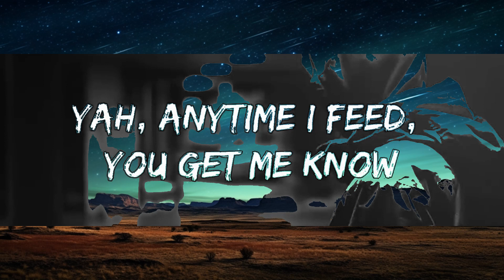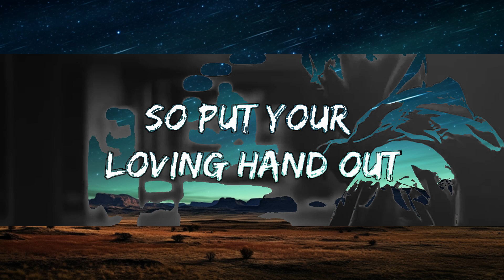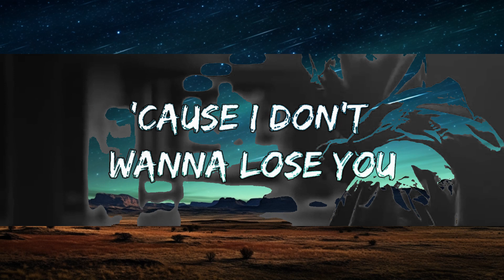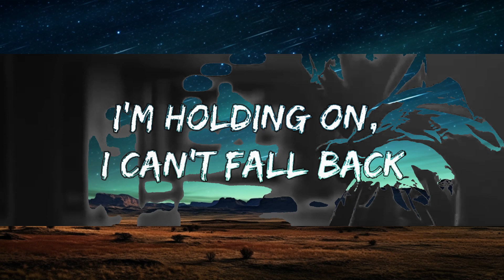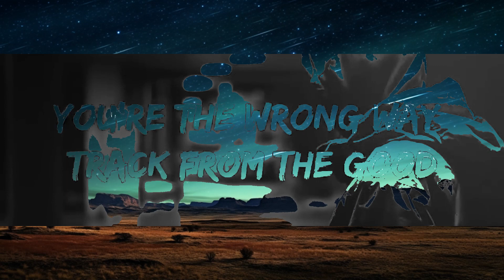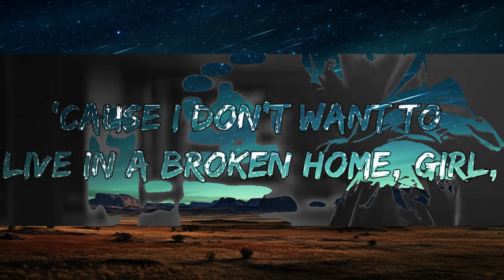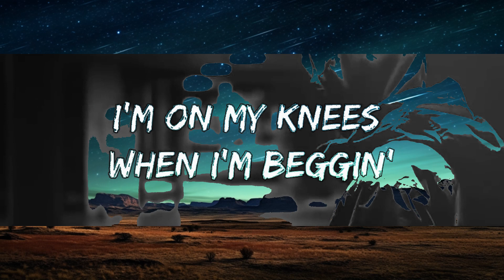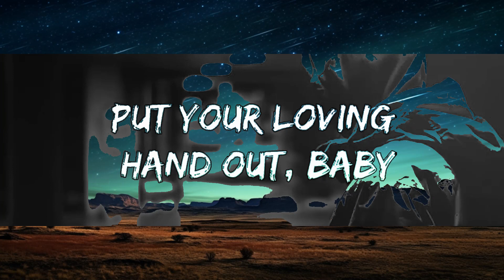Måneskin - Beggin' (Lyrics) | 25mins Best Music